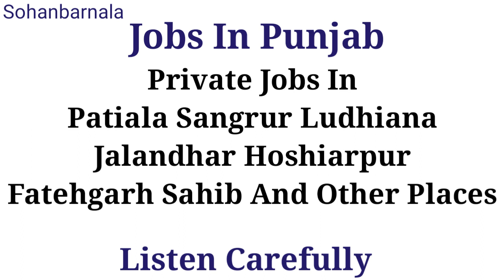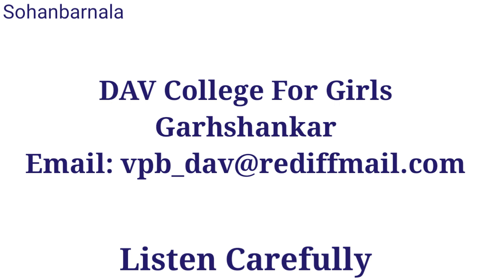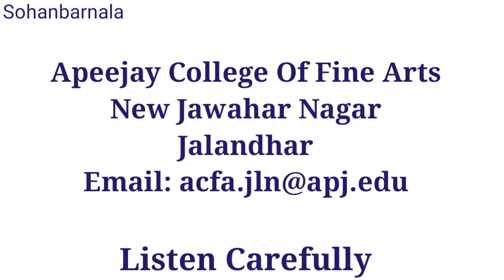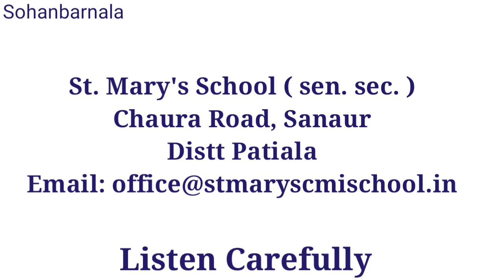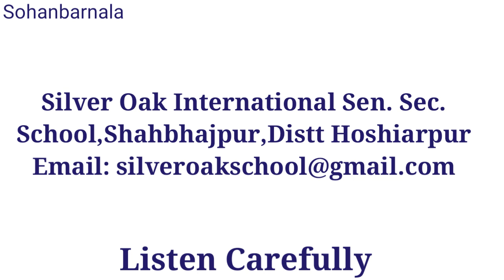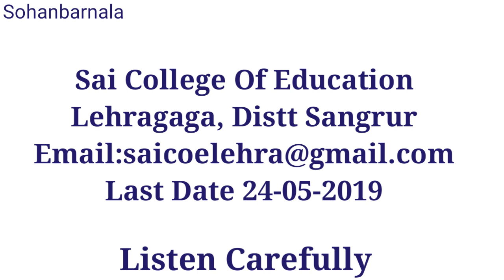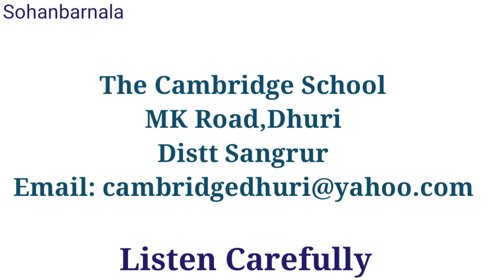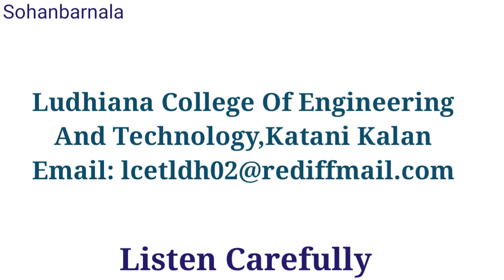JOBS IN PUNJAB #09 / JOBS IN PATIALA LUDHIANA SANGRUR JALANDHAR HOSHIARPUR FATEHGARH SAHIB DHURI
Sohanbarnala shows some jobs in various districts of Punjab.(tt4519)